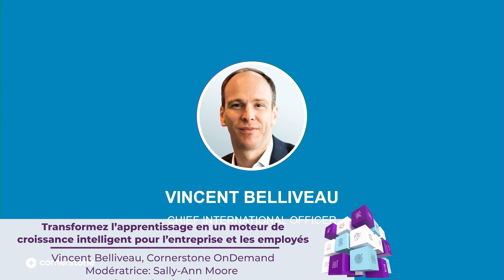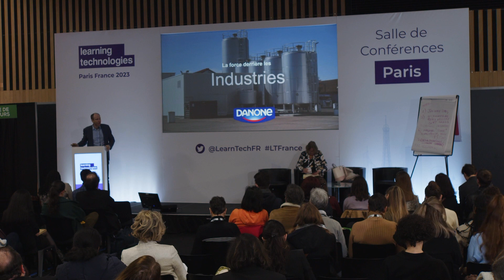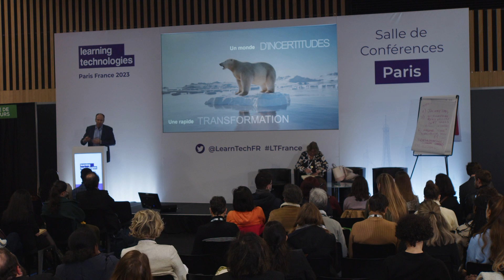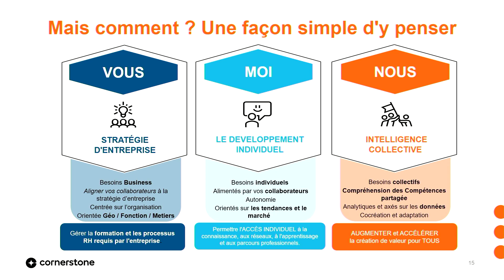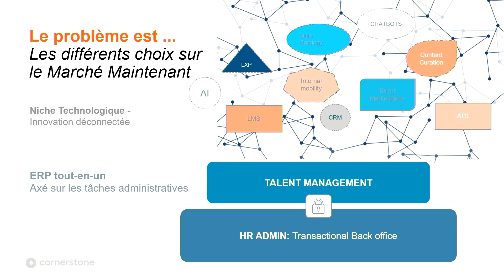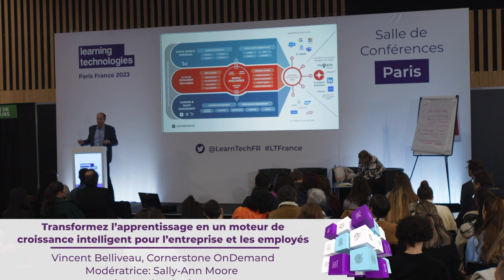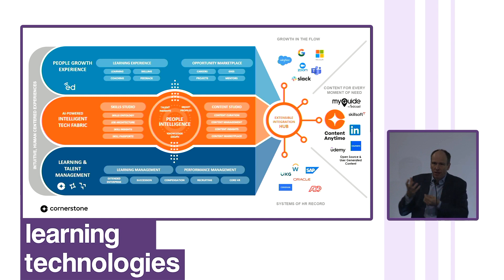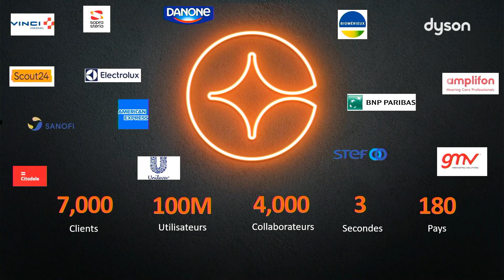Transformez l’apprentissage en un moteur de croissance intelligent pour l’entreprise et les employés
Cette conférence est modérée par Sally-Ann Moore, Directrice des Conferences - Learning Technologies France et présentée par Vincent Belliveau, Chief Executive, EMEA - Cornerstone OnDemand Limited.